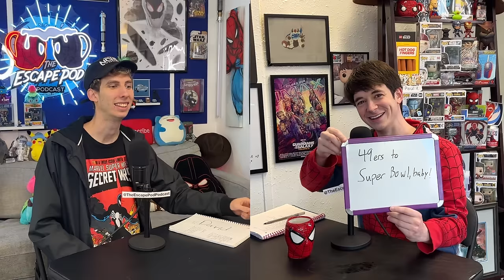Is Liking Marvel a Red Flag? 🚩 | The Escape Pod Podcast Ep. 55